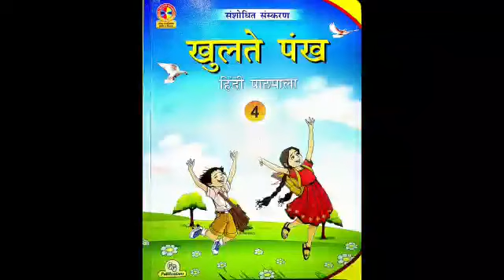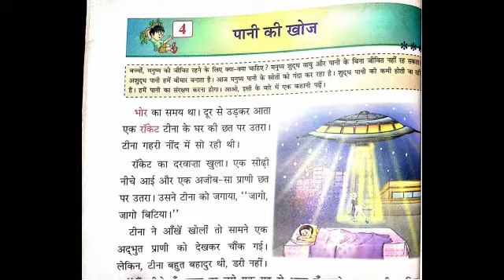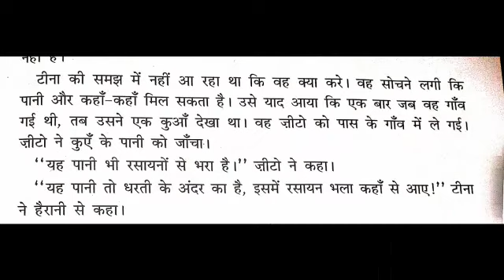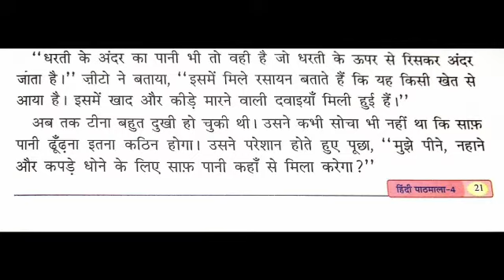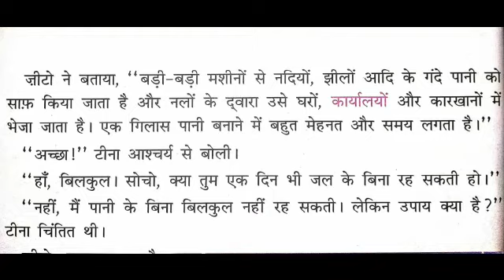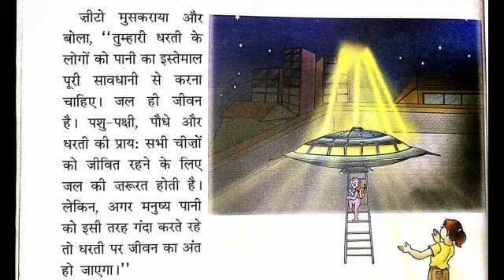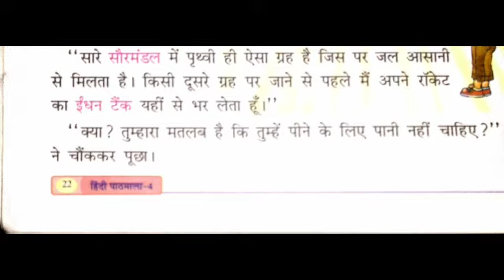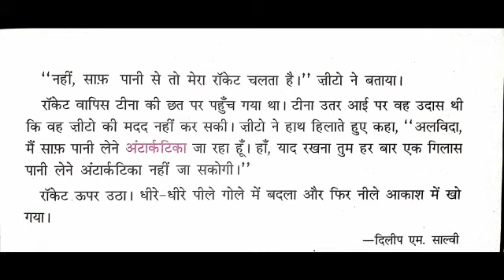पाठ -4 पानी की खोज, कक्षा -4 हिंदी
जल संकट से बचने के लिए जल संरक्षण को अपनाना आवश्यक है|